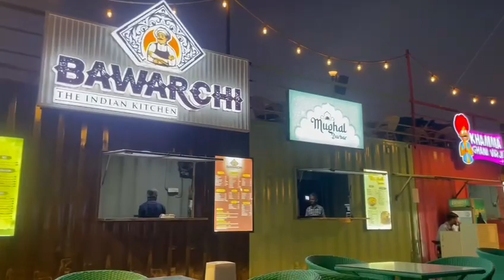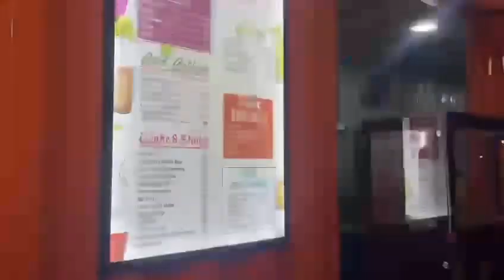Welcome to yummy jungle !! Like share subscribe comment !! Mini vlog!!